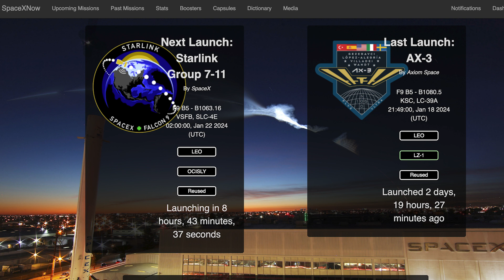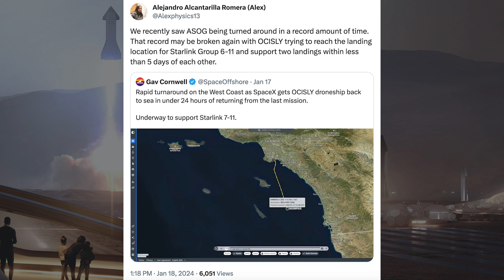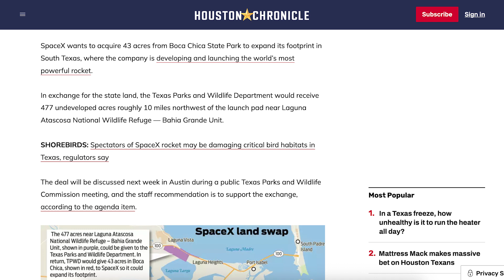SpaceX Starship Updates! Orbital Tank Farm Testing For Starship Flight 3 Preparations! TheSpaceXShow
Welcome to the latest SpaceX Starship updates video from TheSpaceXFans. We have a human spaceflight launch and other updates for the standard SpaceX news. Over in Boca Chica, there’s been further work and orbital tank farm testing for Starship flight 3 preparations! Work also continues on Booster 13. Sit back and enjoy!

Sources / Accreditations:
SpaceX. Liftoff of Ax-3! X. SpaceX. January 18, 2024.

SpaceX. Falcon 9’s first stage booster has landed at Landing Zone 1. X. SpaceX. January 18, 2024.

Sean Doherty & Starbase Live. Upgraded Tank Farm Tested for Next Starship Launch | SpaceX Boca Chica. YouTube. NASASpaceflight. January 21, 2024.